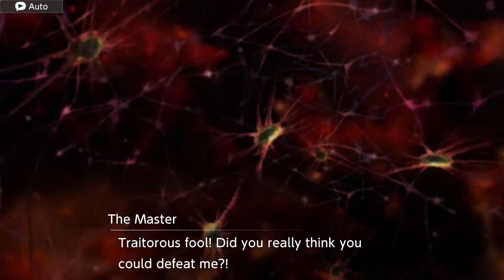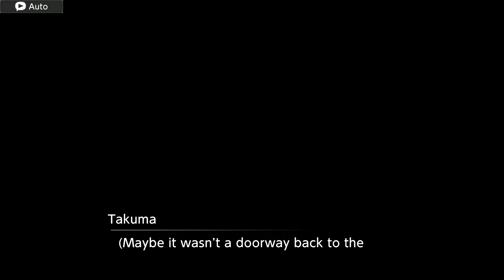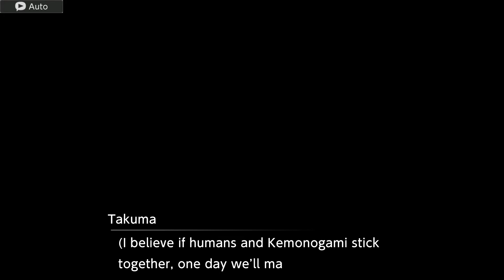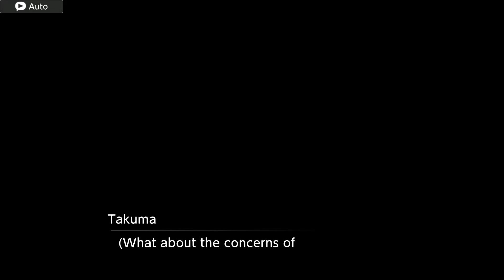Digimon Survive Final Boss + Harmonious Ending